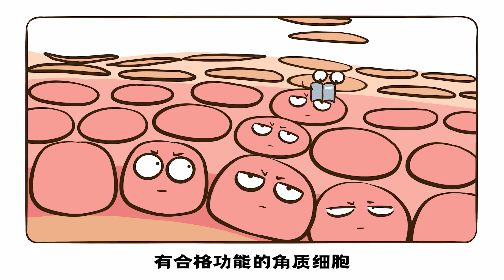“鸡皮肤”究竟是什么原因导致的？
跟遗传有很大关系，只能改善不能根治！哭……

大家好，我是花小烙，我的梦想是成为一名博学的画渣